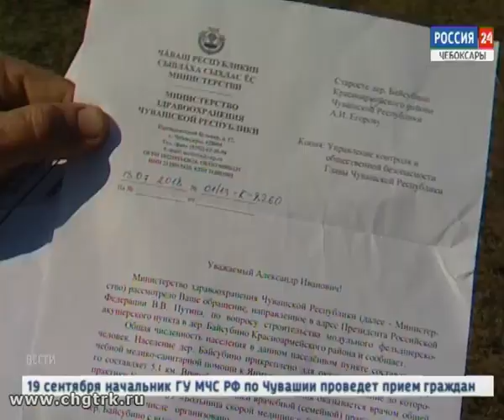Жители деревни Красноармейского района страдают из-за отсутствия фельдшерского пункта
За последние 6 лет в районах Чувашии открыли 150 фельдшерско-акушерских пунктов. Пока они друг за другом появляются в селах республики, жителям деревни Байсубино уже десять лет приходится пешком несколько километров добираться до врачей.